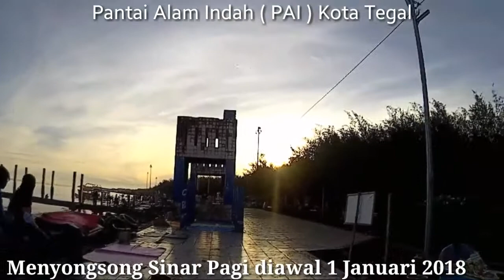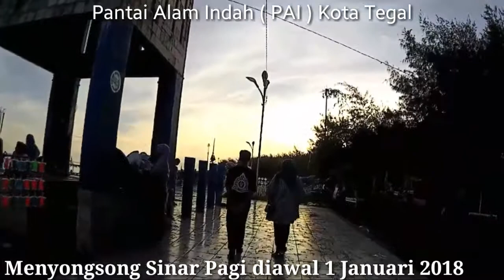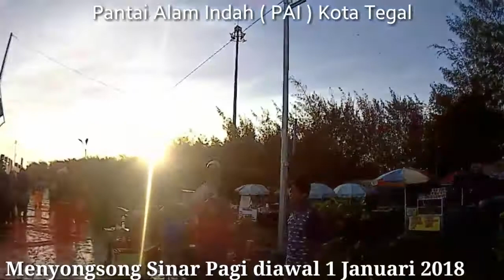Sinar Pagi, 1 Januari 2018 di Pantai Alam Indah (PAI) Kota Tegal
Indahnya sinar pagi membuka lembaran baru diawal tahun 2018, menikmati sinar pagi diPantai Alam Indah Kota Tegal